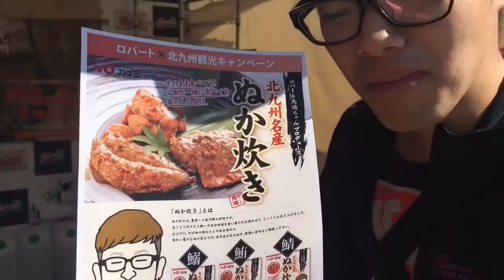激ウマ最強のごはんの友！北九州の郷土料理《ぬか炊き》に大興奮‼︎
ロバート馬場さんプロデュースの《ぬか炊き》はこちらから明太子のかば田さん